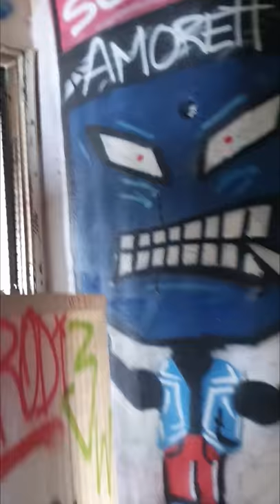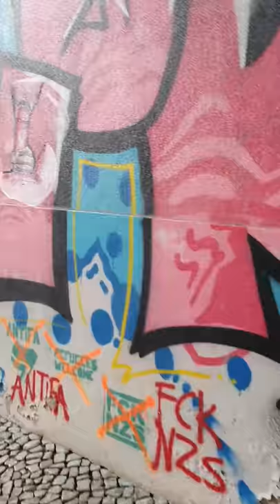The Step-Motherland - Lisbon Vlog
FYI: It was conscience decision to not use any music in this because I was hardly listening to music on the trip :)